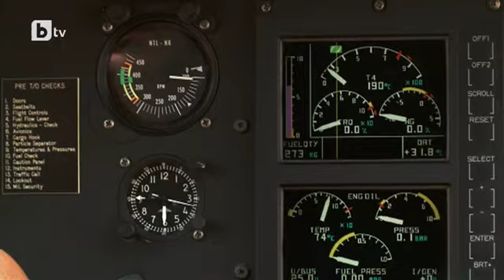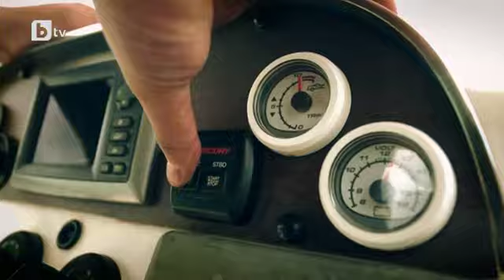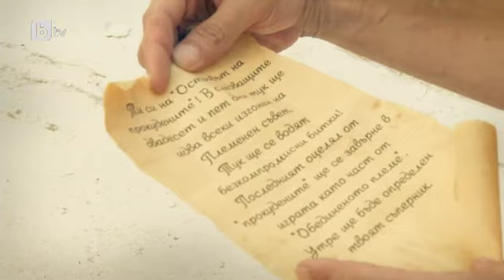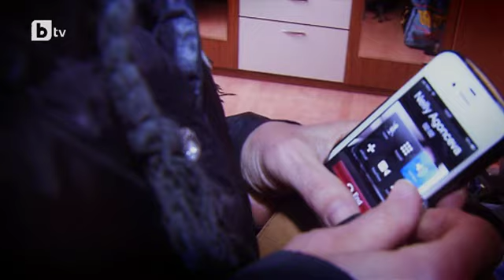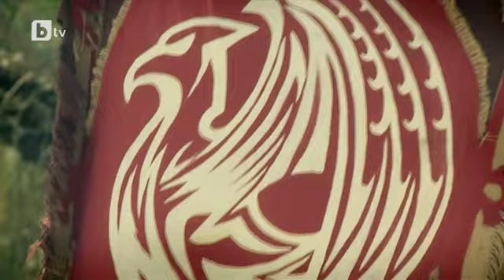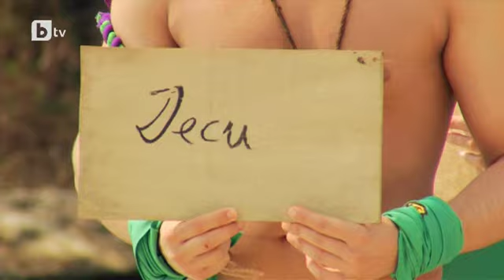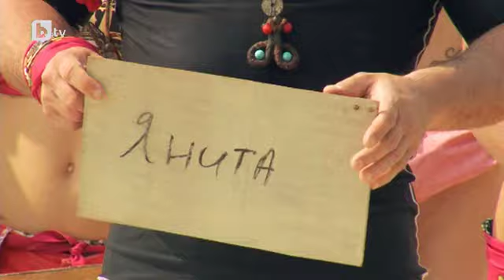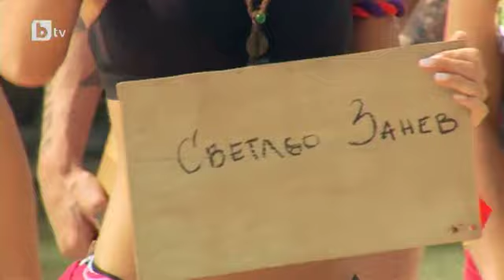Survivor Камбоджа Епизод 1 15 09 2014 Survivor Камбодж